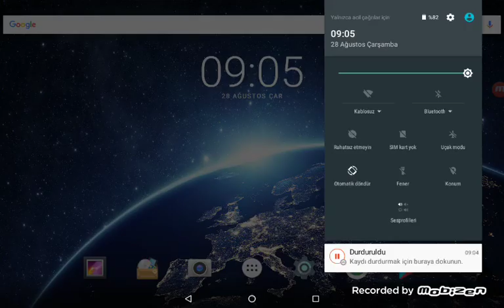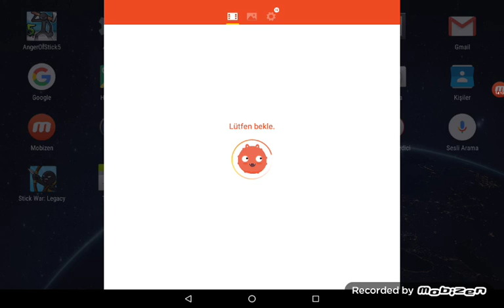Ersin Sönmez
Anger of stick 5 başlıyoruz